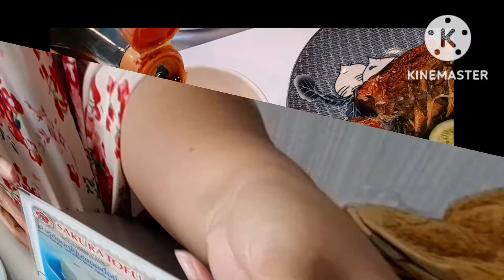อาหารญี่ปุ่นทำง่าย เคล็ดลับ วิธีทำ เต้าหู้เย็น (Hiyayakko) 冷奴